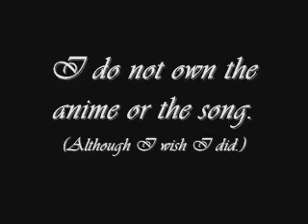Lucy's Tourniquet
I tried to kill the pain
But only brought more

I lay dying
And I'm pouring crimson regret
And betrayal

I'm dying,
Praying,
Bleeding
And screaming
Am I too lost to be saved
Am I too lost?

My God
My tourniquet
Return to me salvation
My God
My tourniquet

Lost for so long
Will you be on the other side
Or will you forget me

I'm dying,
Praying,
Bleeding
And screaming

My God
My tourniquet
My God
My tourniquet

My God
My tourniquet
My God
My tourniquet

My wounds cry for the grave
My soul cries for deliverance
Will I be denied Christ
Tourniquet
My suicide